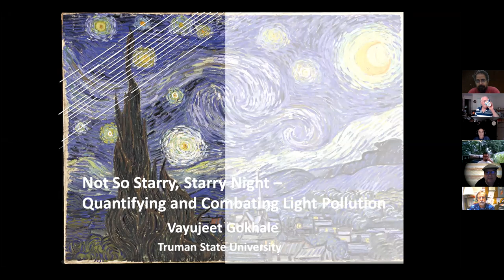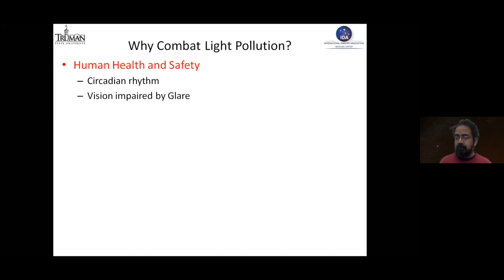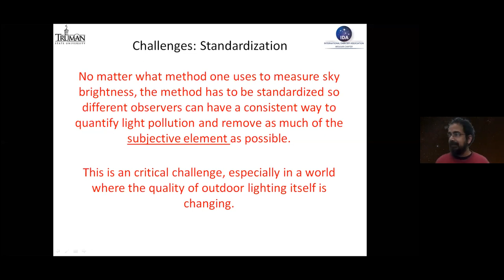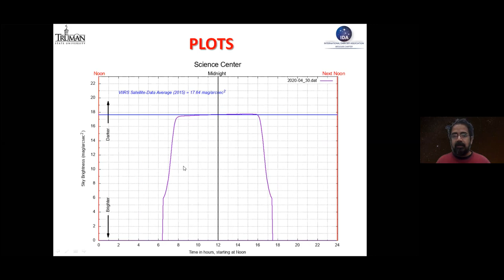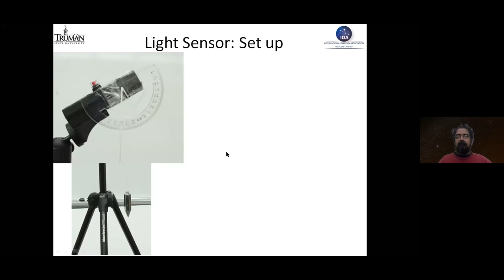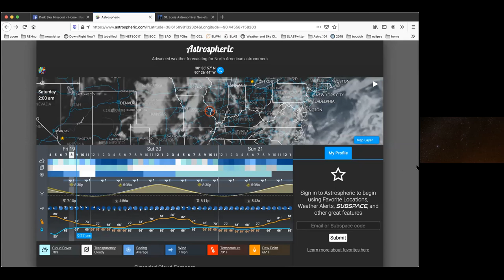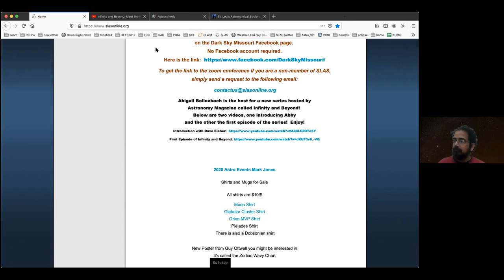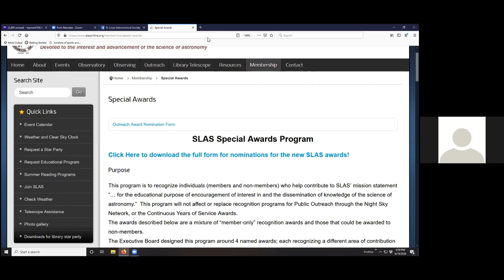Not So Starry, Starry Night - Quantifying and Combating Light Pollution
Dr. Vayujeet Gokhale, Associate Professor of Physics at Truman State University, presents to the St. Louis Astronomical Society on the science of measuring light pollution.